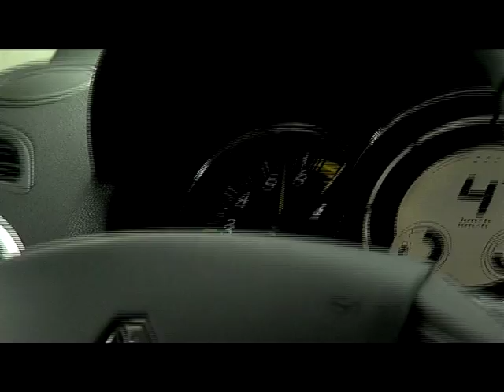TÄISPIKK VIDEO: Birgit Õigemeel õpib Sten Pentuselt nippe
Birgit: "Mul on kindlsti vaja natuke siduriga tööd teha"
Sten: "Birgit on raske jalaga"